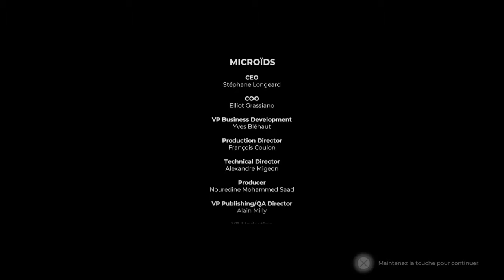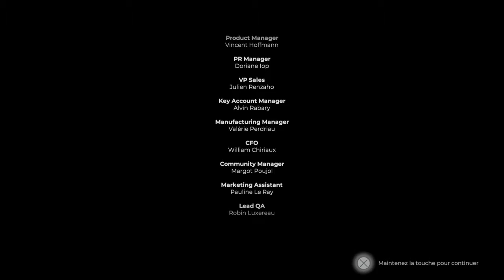Je vous propose une aventure en duo avec mon Loulou sur le jeu FORT BOYARD (PS4).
Les amis voici la suite de l'aventure avec une petite partie avec mon fils en mode aventure.(niveau facile)

Tchao bye bye !